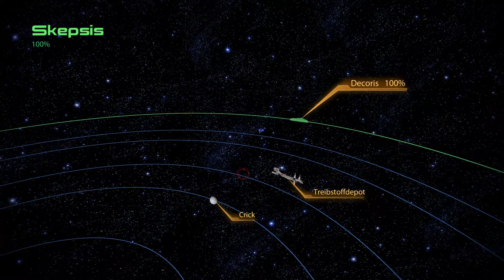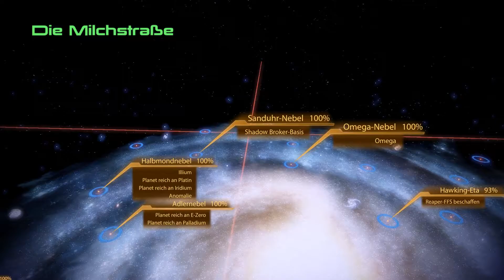Let´s Play Mass Effect 2 [Gameplay] [German/Deutsch] #128: Batarianische Terroristen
Entwickler: Bioware
Release : 2010

Ich möchte vor der Veröffentlichung von Mass Effect Andromeda (2017) mir noch einmal die Zeit nehmen die Mass Effect Trilogie, rund um Commander Shepard zu spielen und die Chance nutzen in das fantastische Universum zurück zukehren, in dem ich so viel Zeit verbracht habe. Um das Komplette Erlebnis zu haben, werde ich natürlich auch alle Story relevanten DLC spielen:). Ich hoffe ihr seid mit von der Partie.